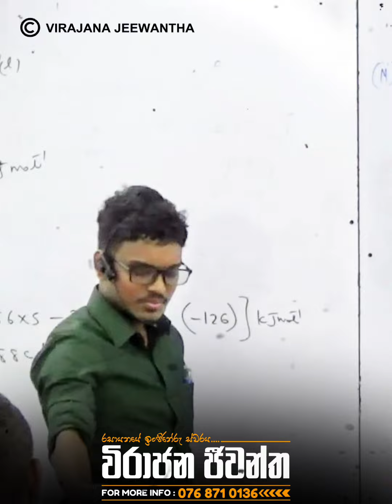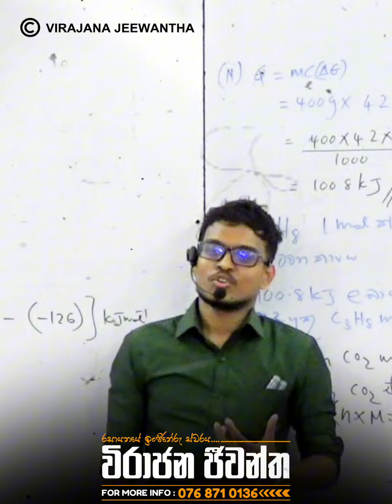බලන්න එහා පැත්තේ එකා මෙහෙම විභාගෙ ලියුවද කියල | Chemistry | Virajana Jeewantha